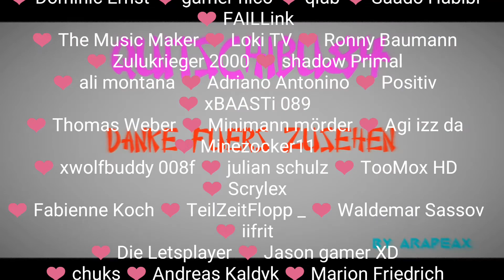DAS MONSTER IM KELLER ▶ #03 Portal Knights Android ▶ deutsch german Let's Play Portal Knights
✔ Hier gibt's ein Portal Knights Gameplay
✔ Portal Knights in der Android- Version

ÜBER PORTAL KNIGHTS
Lass die vertraute Welt hinter dir und tauche mit Portal Knights in das Fantastische und Unbekannte ein!

Spiele dich mit deinen Freunden in diesem actiongeladenen Crafting-Abenteuer quer durch dutzende Sandbox-Welten, die durch alte Portale miteinander verbunden sind.

Fast jeder hat vergessen, wie lange es her ist, dass die friedliche Welt von Dem Bruch buchstäblich in Stücke gerissen und in die Dunkelheit gestürzt wurde. Welcher Held ist mutig genug, die zerschlagenen Reiche wieder zu vereinen?

Gestalte dein eigenes Abenteuer. Forme deinen Helden. Werde der ultimative Portal-Ritter!

✔ Android Lets Play mit Quitschi 2014, 2015, 2016, 2017 und auch 2018.

✔Möchtest du das Spiel kostenlos bekommen?

✔Möchtest Du es gern selbst weiter spielen, oder anderen empfehlen, dann findest du hier den Link zur App:

Apropo Support:
Ich weiß, das Werbung nervt, aber es unterstützt den YouTuber sehr in seiner Entwicklung. Mehr dazu kannst du in der dazugehörigen Videobeschreibung lesen.

Möchtest du für immer in die Liste der Spender eingetragen werden, die mich unterstützt haben?

Natürlich wird man dafür lobend erwähnt :)

Mein Mikrofon:

Adapter zum Mikrofon: